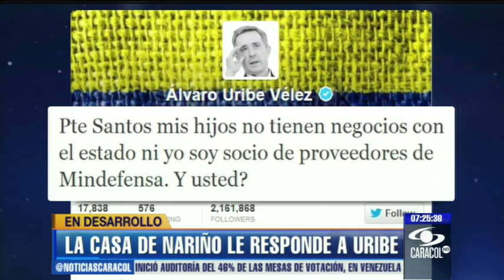Casa de Nariño califica de "malévolas" insinuaciones d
Advirtió, en un comunicado, que el presidente Juan Manuel Santos no ha tenido ni tiene vínculo comercial alguno con proveedores del Ministerio de Defensa.